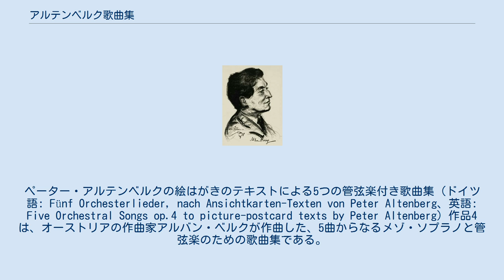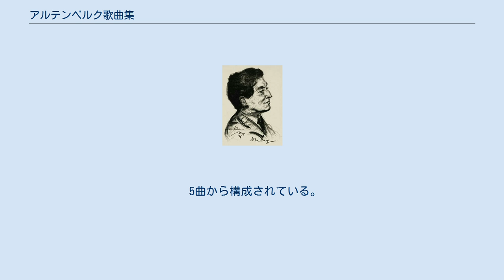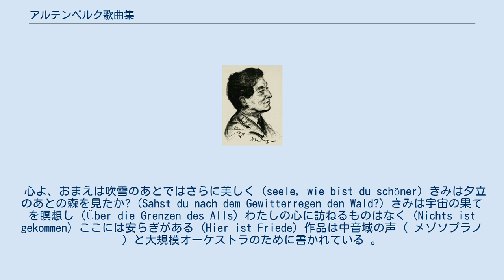アルテンベルク歌曲集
ペーター・アルテンベルクの絵はがきのテキストによる5つの管弦楽付き歌曲集 (ドイツ語: Fünf Orchesterlieder, nach Ansichtkarten-Texten von Peter Altenberg、英語: Five Orchestral Songs op.4 to picture-postcard texts by Peter Altenberg）作品4は、オーストリアの作曲家アルバン・ベルクが作曲した、5曲からなるメゾ・ソプラノと管弦楽のための歌曲集である。
ベルクと親交のあった詩人ペーター・アルテンベルクが趣味で集めていた絵はがきに書き込まれていた短い詩をテキストとしており、『アルテンベルク歌曲集』という名前で知られている。
 ベルクが作曲した初のオーケストラ作品でもある。
 作品は1912年8月に完成し、第2曲と第4曲の部分初演が1913年3月31日にウィーンのムジークフェラインにおいて、ベルクの師であったアルノルト・シェーンベルクの指揮によって行われたが、警官が手に負えないほどの興奮と混乱が巻き起こり裁判が必要になるほどであった。
なお、同年に行われたストラヴィンスキーのバレエ『春の祭典』の初演も混乱に見舞われているが、『アルテンベルク歌曲集』の部分初演はそれよりも2ヶ月早く行われている。
 最終的にこの作品が全曲初演されたのはそれから約40年後のことで、1952年にヤッシャ・ホーレンシュタインの指揮によりローマとパリで行われた。
 5曲から構成されている。
( ) 内はドイツ語での原題である 。
 心よ、おまえは吹雪のあとではさらに美しく (seele, wie bist du schöner) きみは夕立のあとの森を見たか? (Sahst du nach dem Gewitterregen den Wald?) きみは宇宙の果てを瞑想し (Über die Grenzen des Alls) わたしの心に訪ねるものはなく (Nichts ist gekommen) ここには安らぎがある (Hier ist Friede) 作品は中音域の声（ メゾソプラノ ）と大規模オーケストラのために書かれている 。